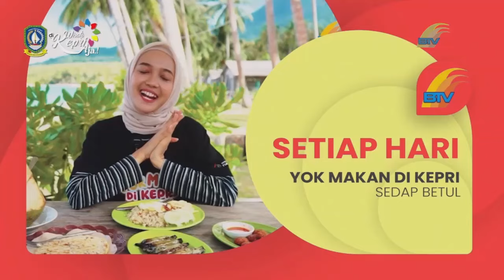DIALOG KHUSUS MENUJU 2ND BATAM PENCAK SILAT OPEN CHAMPIONSHIP 2024